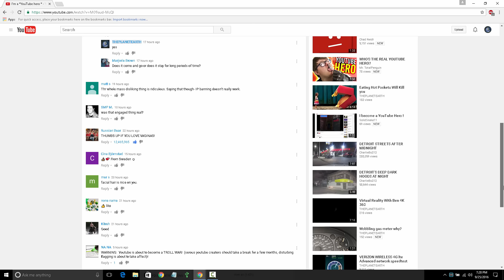YOUTUBE CENSORSHIP STARTING! VIDEO PROOF!